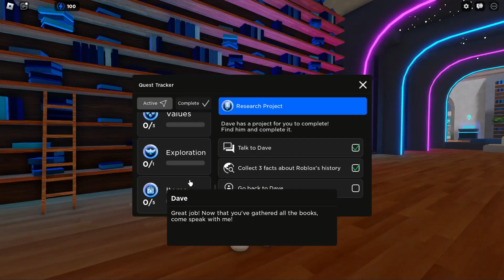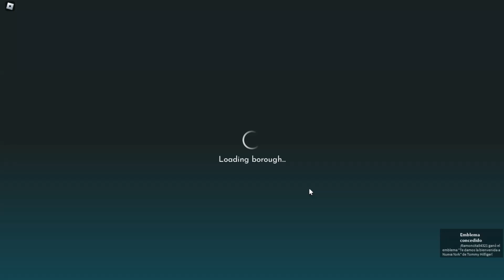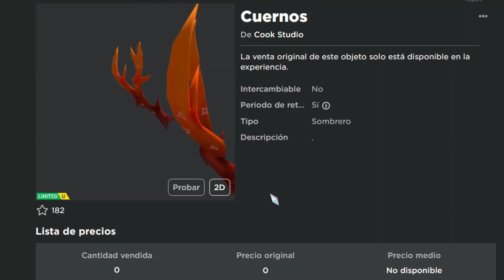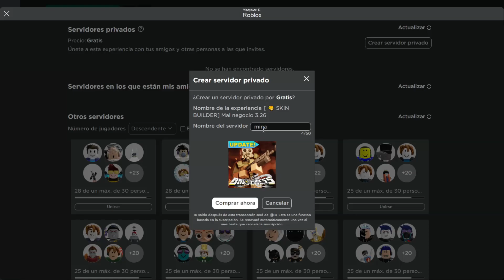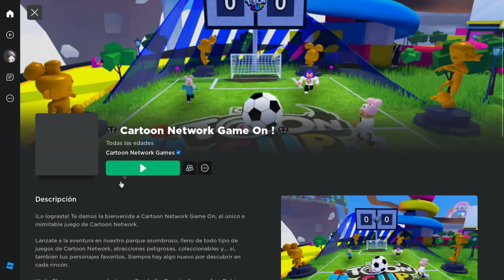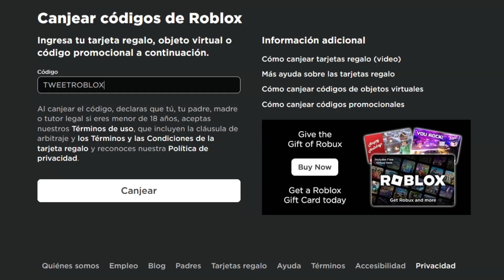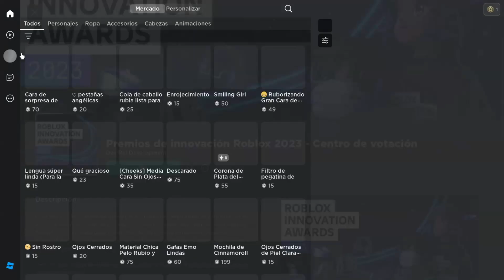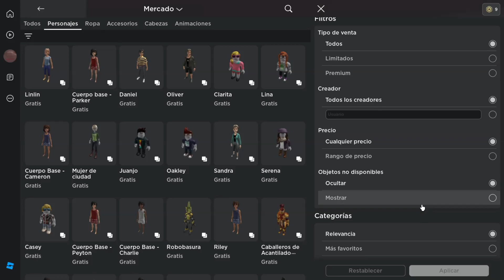CONSIGUE ITEM GRATIS EN ROBLOX 2023 | RECOPILACIÓN